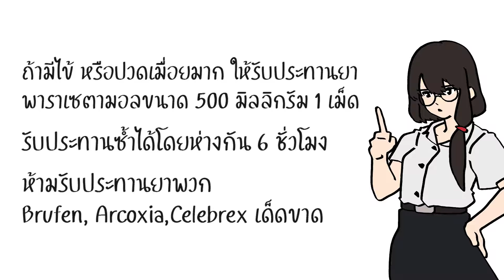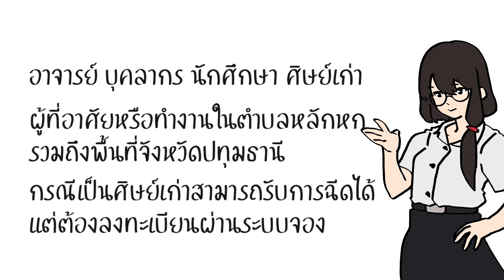RSU182 | มาฉีดวัคซีนที่ ม.รังสิต กัน!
ผลงานกลุ่มสีเขียวเยี่ยวสีม่วง จากวิชา RSU182 การพัฒนาความสามารถพิเศษ
ในหัวข้อการรณรงค์ให้ทุกคนมาฉีดวัคซีนป้องกัน Covid-19 ที่มหาวิทยาลัยรังสิต